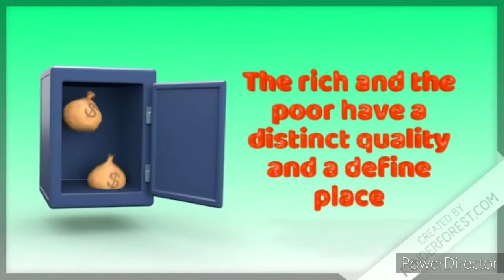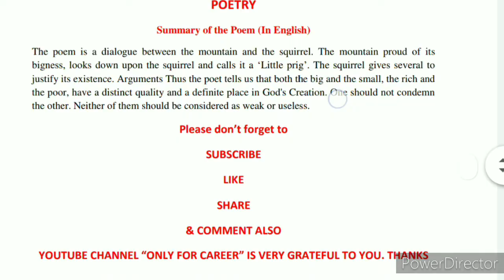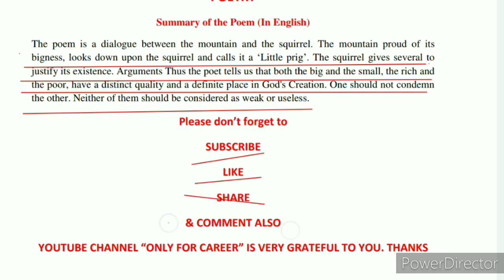the mountain and the squirrel summary in english||class 9th english poetry chapter 1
मेरे  प्यारे  भाइयों,बहिनो और दोस्तों, मै हूँ वसीम और आप देख रहे है मेरा youtube  channel "only  for   career  "  और ये channel केवल इंग्लिश सीखने वालों के लिए बनाया गया है वो चाहे किसी competition  की तैयारी करते हो या  10 /12 /बी.A करते हो या फिर घर पर रहकर पढ़ने वाले हो. ये सभी के लिए मददगार है. और साथ में इसमें सारे notes भी दिए जा रहे है अगर आपको किसी वजह से notes नहीं of हो तो please मुझे comments box में लिखिए या email address:- पर लिखिए. लेकिन ध्यान रखिये की आपको रोज़ पढ़ना है और सभी को पढ़ाना है. तो देर किस बात की कबीर दास जी की बात पर अमल करते है की "काल्य करे सो  आज, आज करे सो अब, पल में परले होयगी, बहुरि करैगो कब.